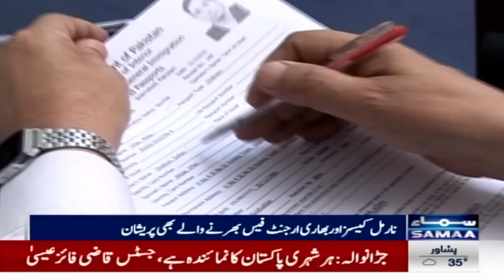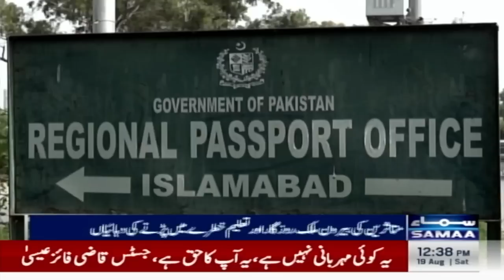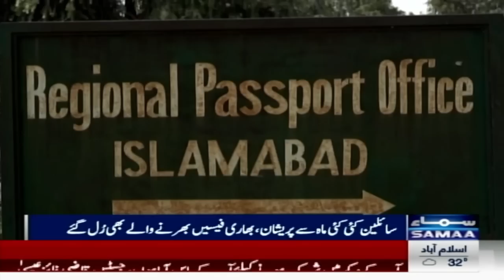Bad News For Passengers Going Abroad | Breaking News